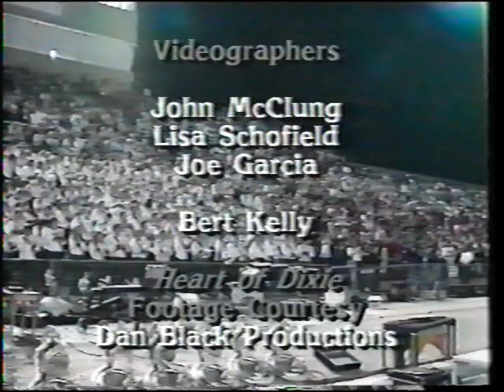1992 Sound of the South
VIDEO COURTESY OF TROY UNIVERSITY TELEVISION

Troy University "Sound of the South" band highlights of the 1992 football season, complete with wrap-around segments featuring Ralph Ford interviewing band director Dr. Johnny Long. Drum Major: Kerry Palmer.  Band Captain: Dave Fortuna.